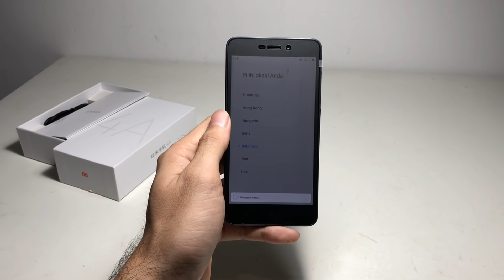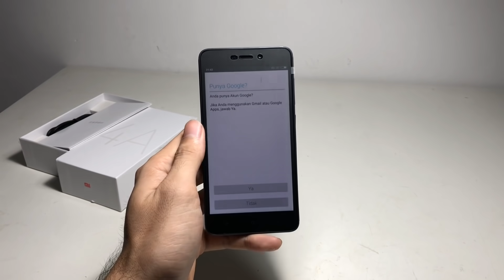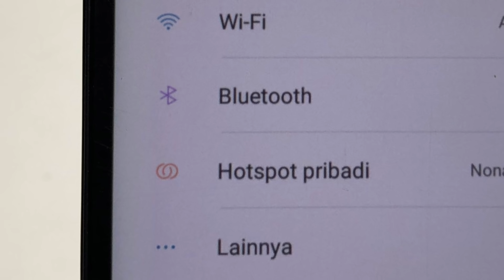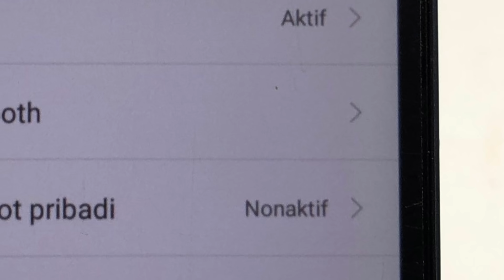Hp baru dari Xiaomi cuman 600 ribu an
Tante puas 💦💦💦
Aku di bayar